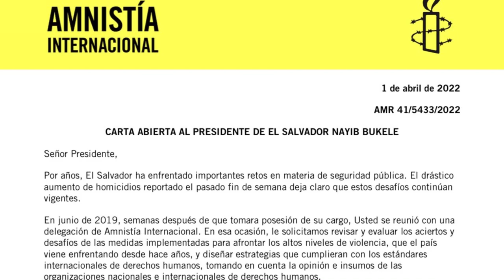Noticiero LPG abril 11: Funcionarios del GOES continúan criticando señalamientos de organizaciones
Las respuestas del gobierno de Estados Unidos y de diferentes organizaciones salvadoreñas e internacionales que han manifestado su preocupación por el régimen de excepción en El Salvador , continúan siendo criticadas por funcionarios del gobierno de Nayib Bukele.

¡Visítenos!